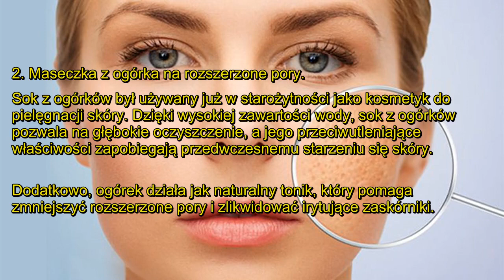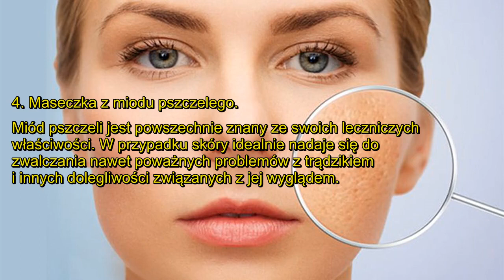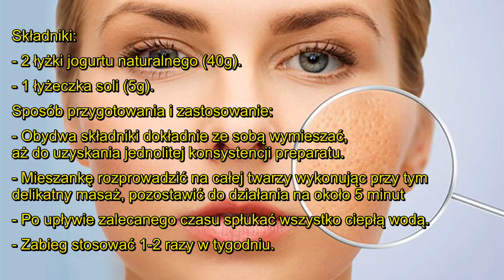Rozszerzone pory są Twoim koszmarem?